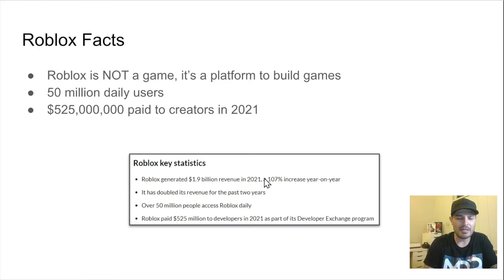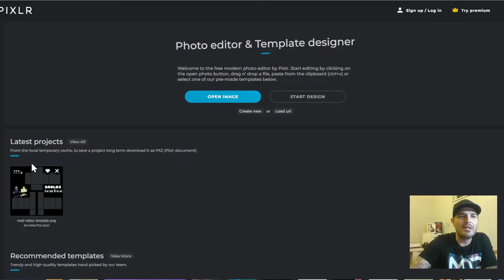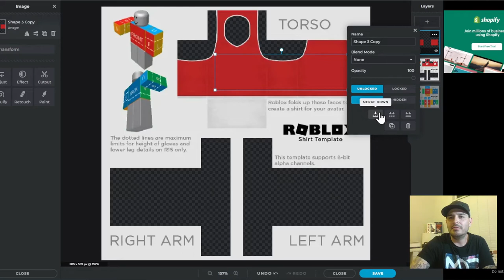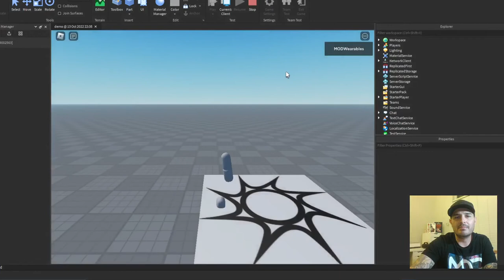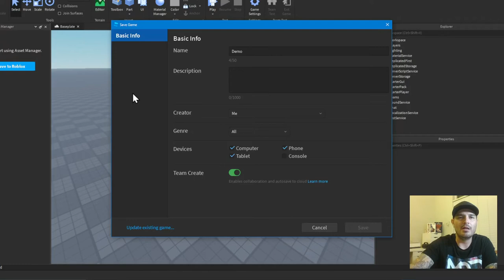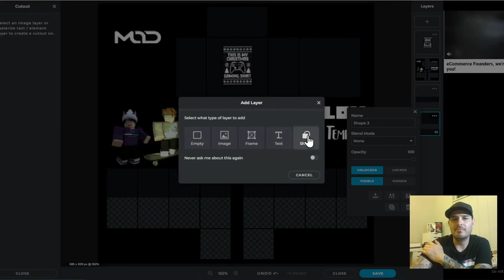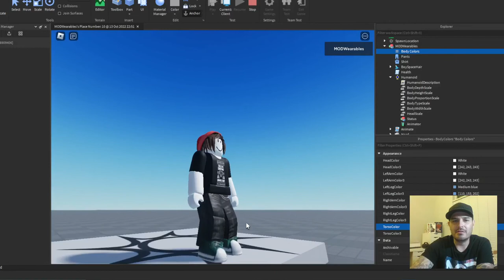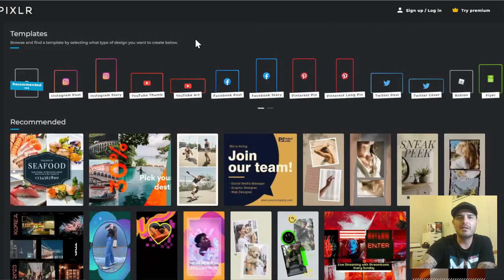Introduction to Creating Roblox Wearables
Create Roblox Clothing Easy MOD Studio Metaverse Wearables.
3D Clothing can be made on MOD Studio for the Metaverse.
How to create Roblox Clothing
Phygital Items for the Metaverse
Roblox NFTs